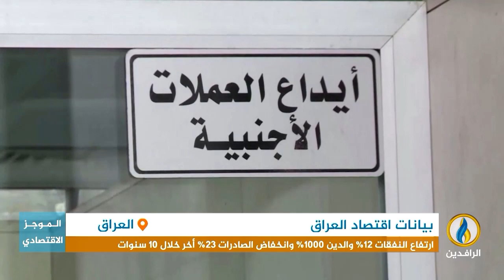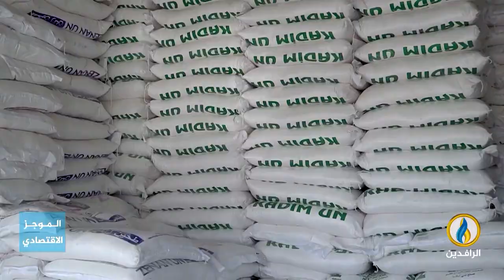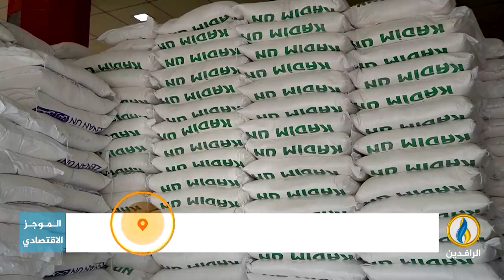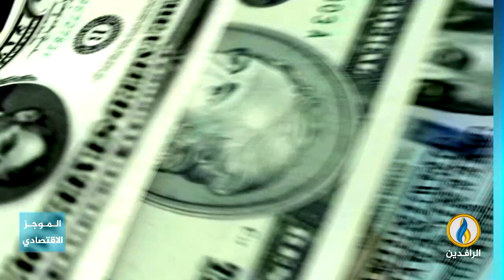أبرز الأخبار الاقتصادية على قناة_الرافدين ليوم الثلاثاء في الموجز الاقتصادي